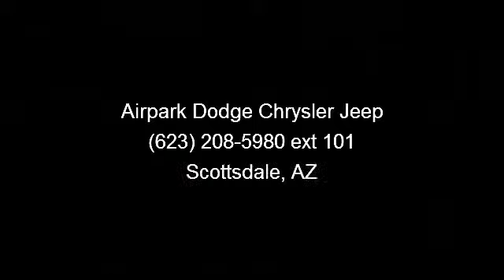2012 Jeep Liberty - Airpark Dodge Chrysler Jeep - Scottsdal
Silver Bullet! Extra room! If you demand the best things in life, this fantastic 2012 Jeep Liberty is the one-owner SUV for you. This extremely practical Liberty can haul all your stuff in comfort and safety, and still have room to spare. Jeep Certified Pre-Owned means you not only get the reassurance of a 3Mo/3,000Mile Maximum Care Limited Warranty, but also up to a 7-Year/100,000-Mile Powertrain Limited Warranty, a 125-point inspection/reconditioning, 24/7 roadside assistance, rental car benefits, and a complete CARFAX vehicle history report.